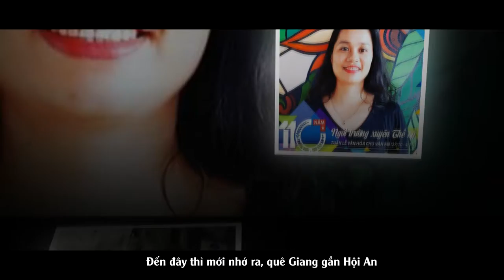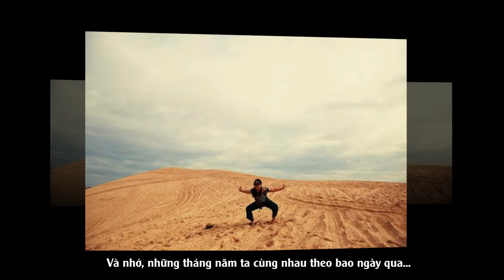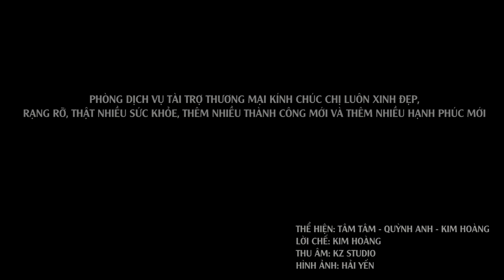XNK CHIA TAY MRS GIANG